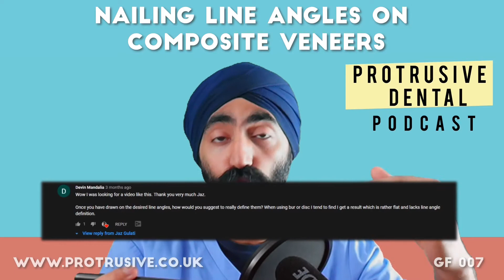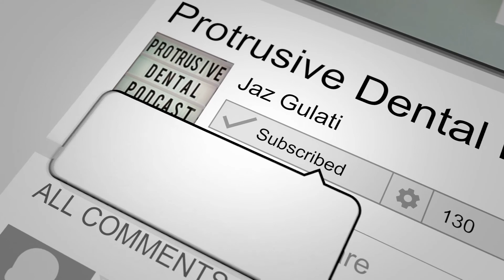Nailing Line Angles on Composite Veneers - GF007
"Once you have drawn on the desired line angles, how would you suggest to really define them? When using bur or disc I tend to find I get a result which is rather flat and lacks line angle definition." Dr Devin

When it comes to direct composite restorations, shape is more important than shade. Mastering primary anatomy with well defined line angles is the difference between mimicking nature or ending up with flat white blobs with no definition. In this Group Function, Nailing Line Angles on Composite Veneers I'm joined by Dr Matt Parsons who answers the following question from the Protruserati:

We hope this helps! Keep the questions coming